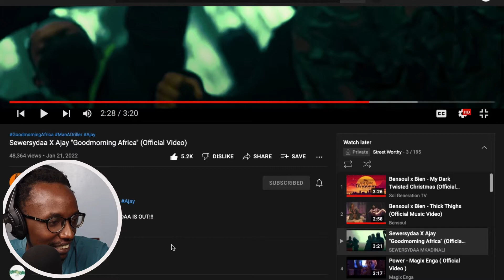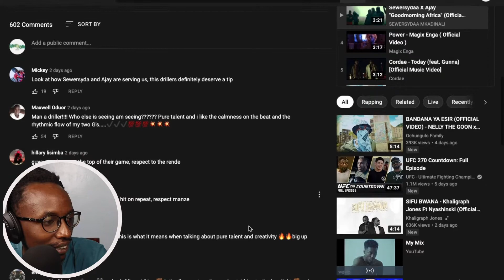Sewersydaa X Ajay "Goodmorning Africa" (Official Reaction Video)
This is a reaction video by StreetWorthy​​​​, of  @SEWERSYDAAMKADINALI &  Ajay of @BURUKLYNBOYZ performing GoodmorningAfrica.

WADA THE ALBUM BY @SEWERSYDAA IS OUT!!!
FOR THE MERCHANDISE AND ALBUMS YOU CAN CONTACT

Produced by Afrvka
Audio: recorded ,mixed /mastered by Ares 66 at BigBeatsAfriq.
Video by @TheBlackJurist